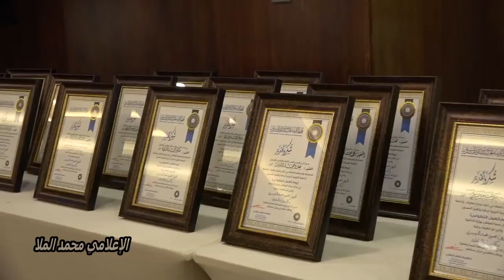اعفاء المسنين من رسوم بعض الخدمات التي تقدمها وزارة الداخلية